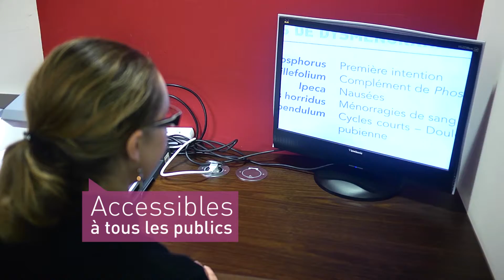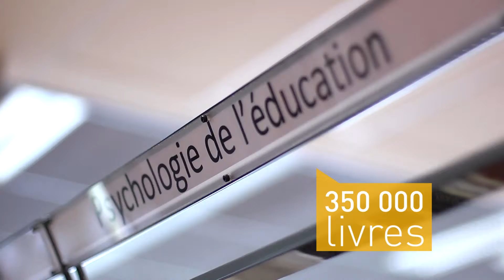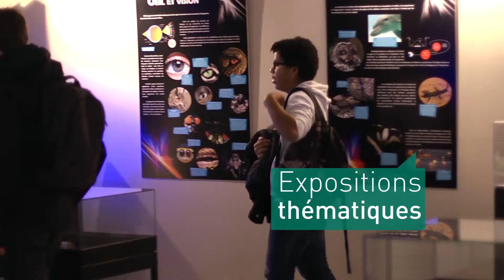Ouvrez l'oeil TV/ Film BU Lyon 1, 1ère bibliothèque à être certifiée qualité